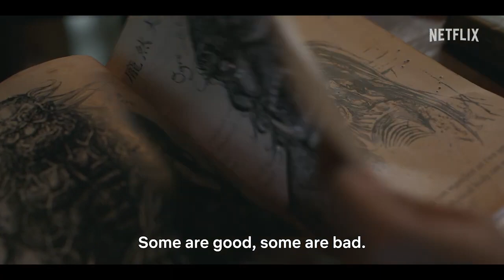Mr. Midnight: Beware The Monsters Official Netflix Trailer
Mr. Midnight: Beware The Monsters now streaming on Netflix worldwide!

13 episodes adapted from Asia's BESTSELLING children's book series, Mr Midnight, by James Lee!

Video Credit: ⓒ Netflix